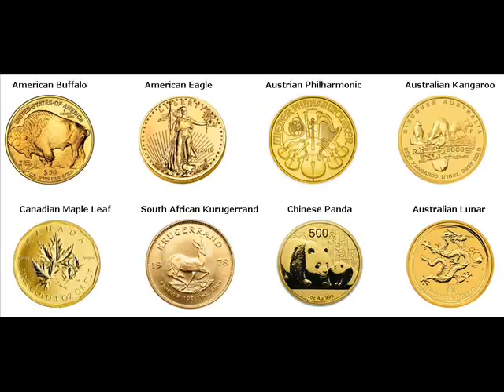Gold Coins For Sale Zhaotong China